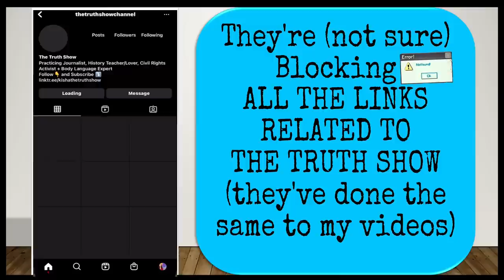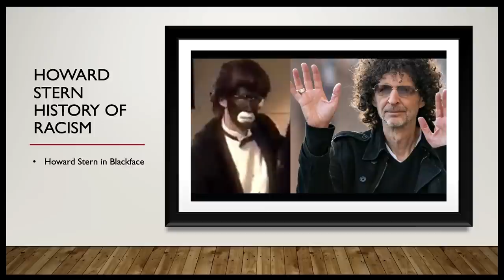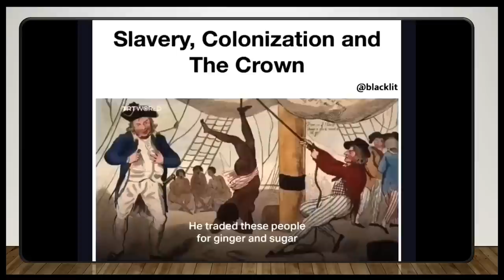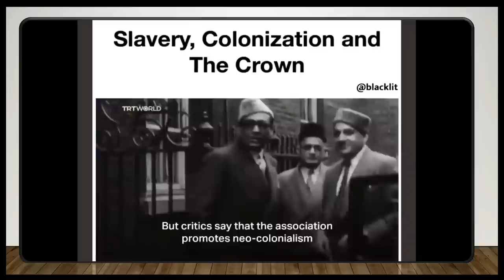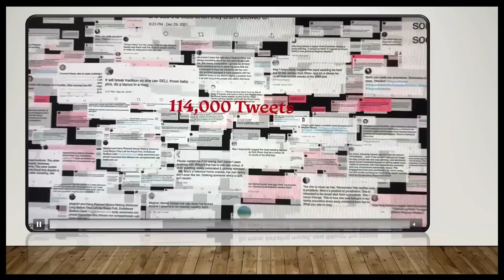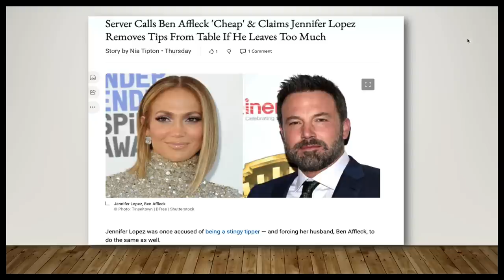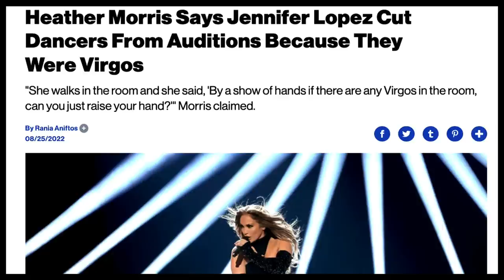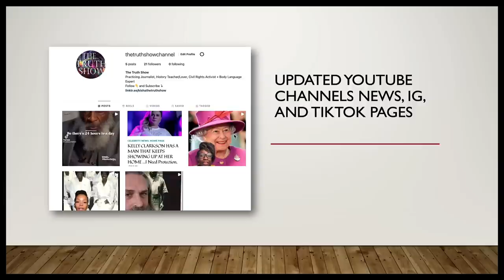MEGHAN AND HARRY DOCUSERIES P2 | JLO DIVA BEHAVIOR | MY CHANNEL/IG STATUS, AND MORE!! PART 1